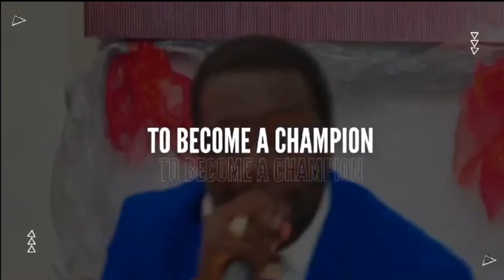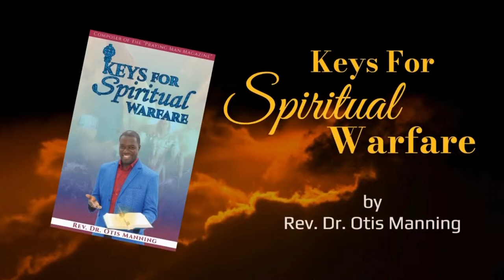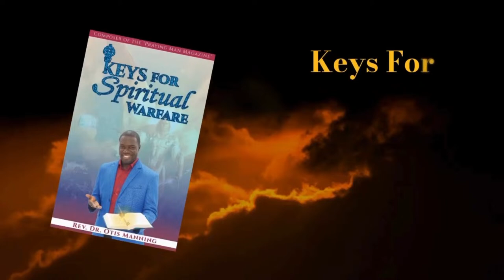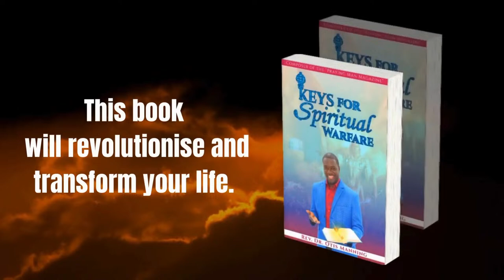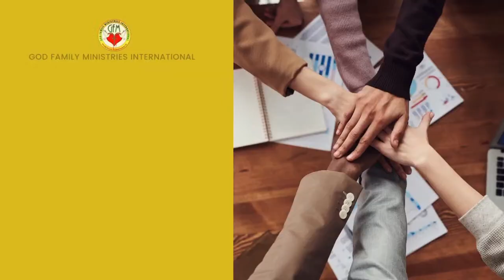GOD FAMILY NETWORK TV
GOD FAMILY MINISTRIES INTERNATIONAL
VISIT US TODAY:
HEADQUARTERS: 92 Red Hills Road Kingston, JM (Opposite Red Hills Mall)
CLARENDON: Denbigh Showground
MONTEGO BAY: 680 Halfmoon Street (Near the Rubis Gas Station)
MANDEVILLE: 71 Manchester Road (Opp. Church Teachers College)
PARTNERSHIP, SEED & TITHE INFORMATION
CHASE: God Family Ministry Int'l - ACC# 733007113
NCB BANK DUKE STREET: ACC# 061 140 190
SCOTIABANK PORT ANTONIO: ACC# 805 539
HELP US BUILD A COMMUNITY TRAINING & WORSHIP CENTRE FOR OUR HEAD OFFICE LOCATED IN
KINGSTON JAMAICA, AND OTHER BRANCHES
TO MAKE YOUR PLEDGE TOWARDS GFMI'S BUILDING FUND
PLEASE CALL OR MESSAGE ANY OF THESE NUMBERS:
STRAIGHT LINES: 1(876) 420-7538/ 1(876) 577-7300
EVERY SUNDAY - 8:00AM & 10:45 AM
TUESDAYS - 10:30 AM & 7:00 PM

FRIDAYS - 7:00 PM
NEW BOOK OUT!
KEYS FOR SPIRITUAL WARFARE by Rev. Dr. Otis Manning
KINGSTON BOOKSHOP
FONTANA PHARMACY KINGSTON